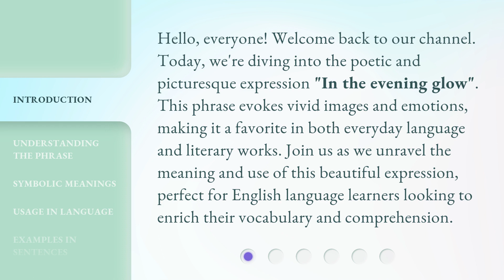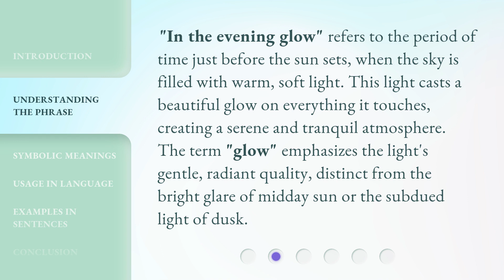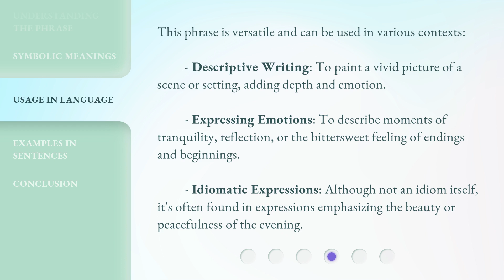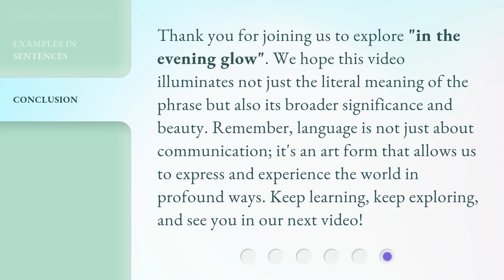Exploring the Beauty of "In the Evening Glow"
Captivating Beauty: In the Evening Glow Exploration • Join us on a mesmerizing journey as we explore the stunning beauty of 'In the Evening Glow'. Watch as the colors dance in the sky and nature comes alive in this enchanting video.

00:00 • Introduction - Exploring the Beauty of "In the Evening Glow"
00:37 • Understanding the Phrase
01:07 • Symbolic Meanings
01:38 • Usage in Language
02:11 • Examples in Sentences